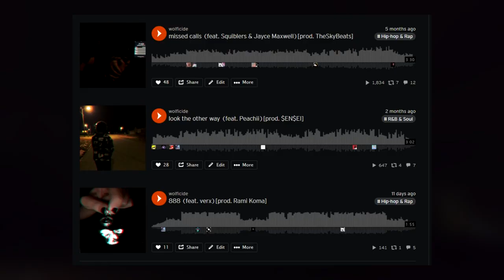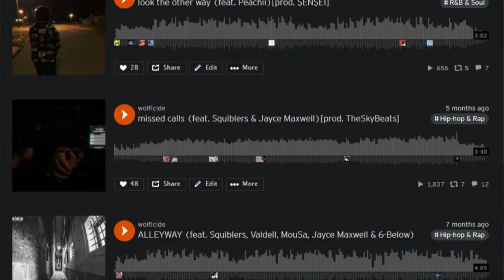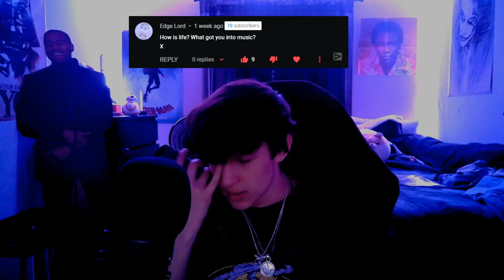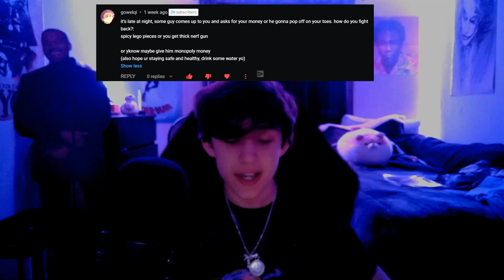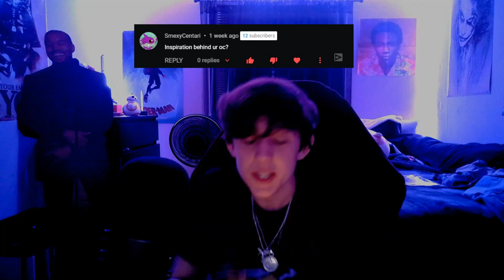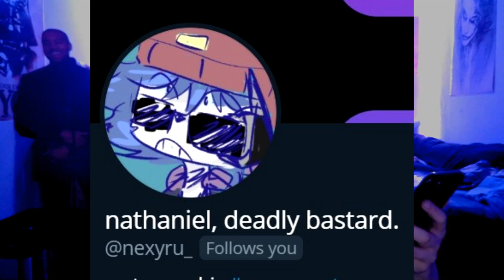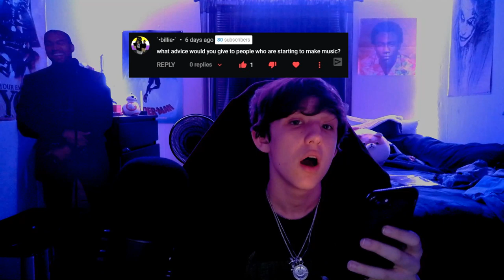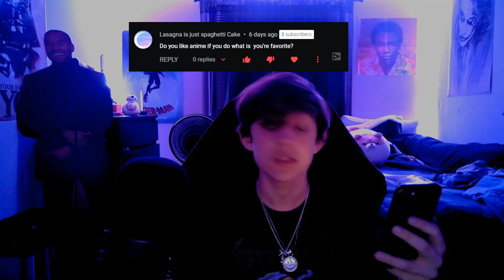10,000 Subscribers: A Letter To You + Q&A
an introduction to me, my history, and the 10k q&a that most; if not all of you; are here for.

other music: Kayden Neal - Passionate (feat. Wolficide)